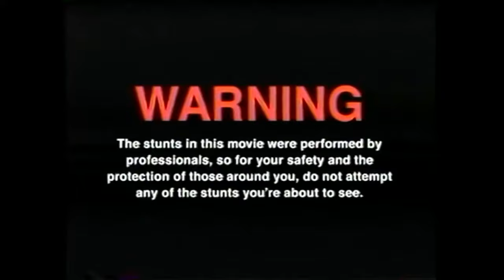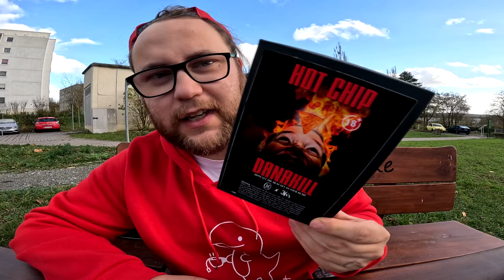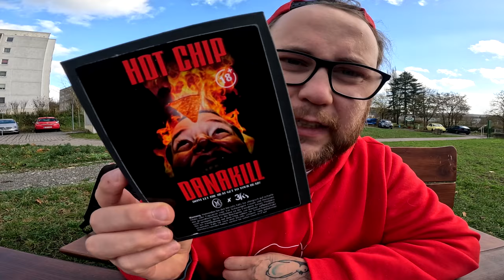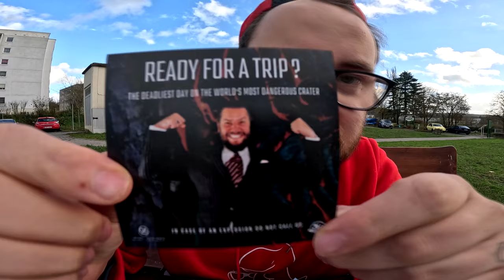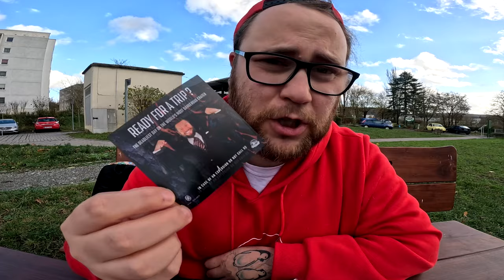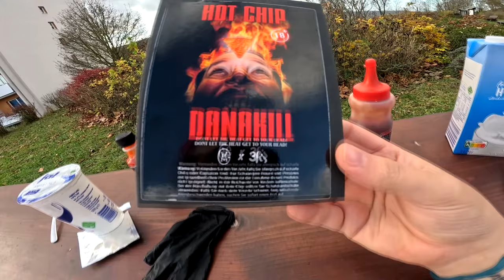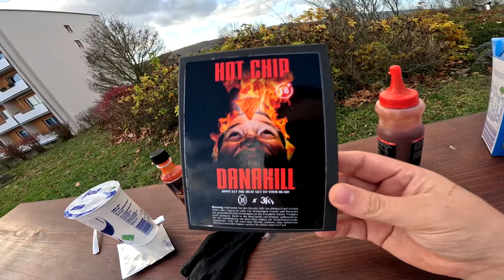Marc Gebauer DANAKILL HOT CHIP 9.000.000 Scoville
GUMMA !!!

Hier seht ihr den Dreiteiler der Marc Gebauer Danakill Hot Challenge mit dem 9 Millionen Scoville Hot Chip und den 2 Hot Saucen Dabbahu und Erta Ale.